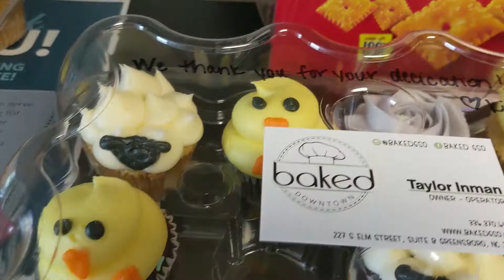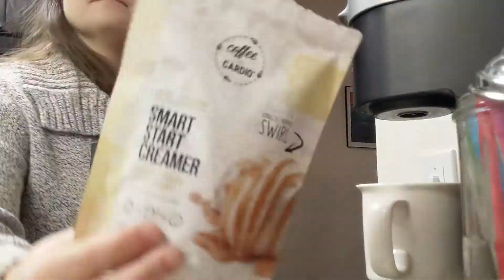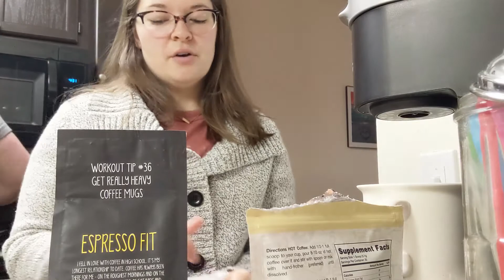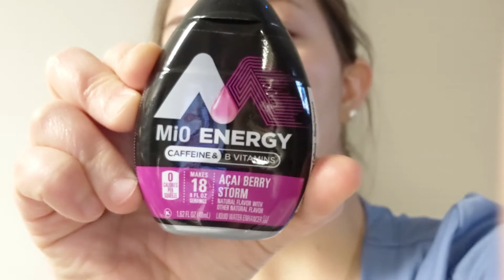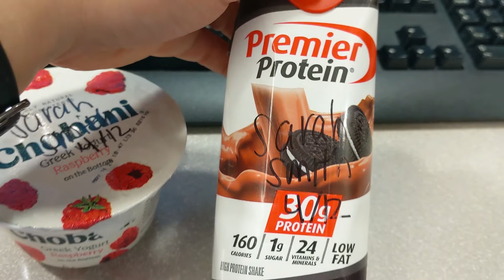what I eat in a day |work edition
Fambam! Today I am sharing what I eat in a day but while I go to work. I included 2 days to show you some options. I was lucky to get fed while at work, and lately that has become the new normal. I usually drink a premier protein and eat a yogurt. I will link below my favorite ones! I hope you all enjoy. I thank you for your support through this difficult time. :)